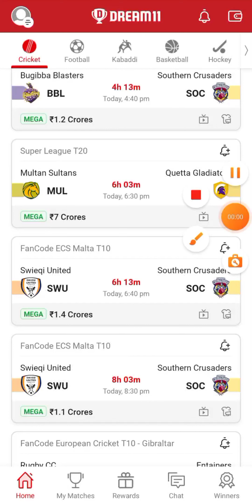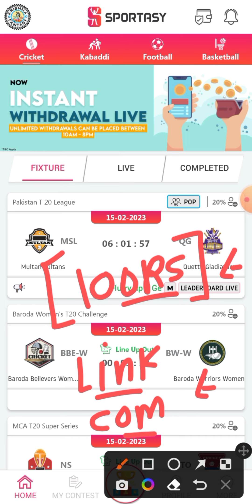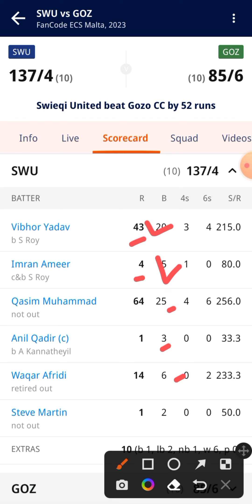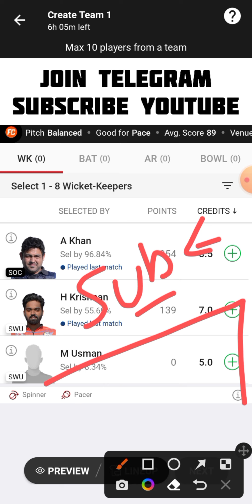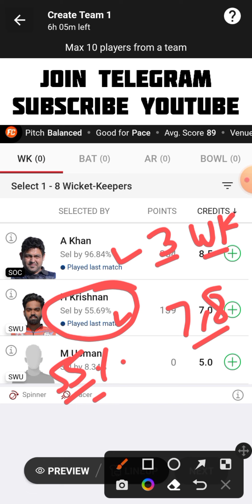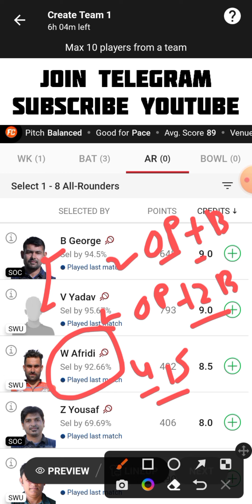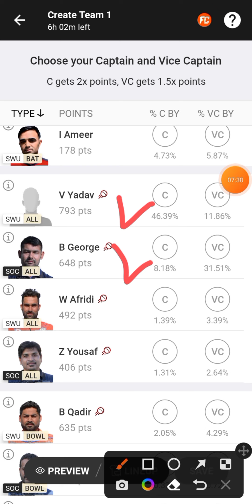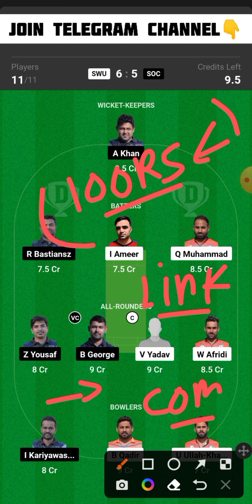SWU vs SOC Dream11 Team | SWU vs SOC Dream11 Prediction | SWU vs SOC Dream11 Team Today Match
SWU vs SOC Fancode ECS Malta T10 Dream11 Team Today Match
Swieqi United vs Southern Crusaders Dream11 Team